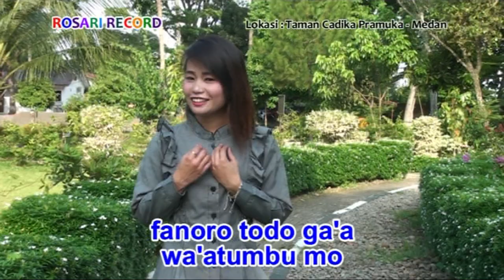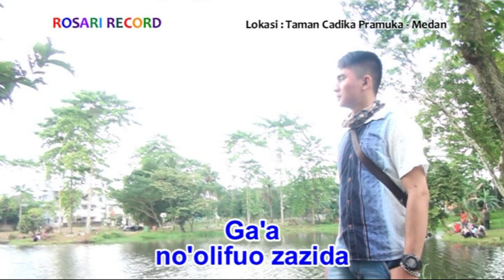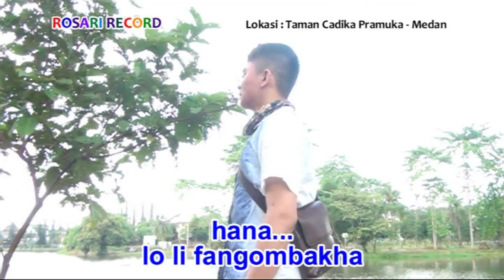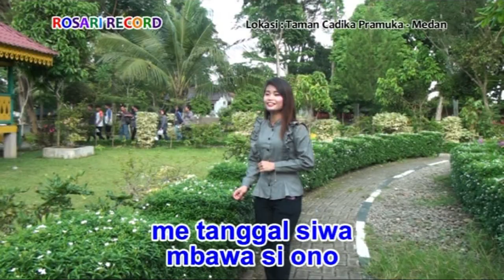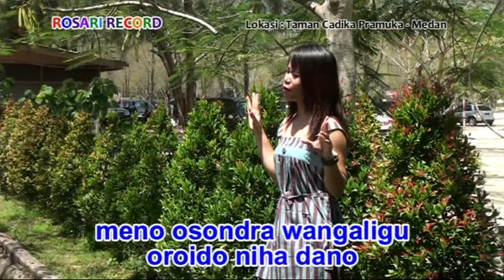Lagu Nias Paling Asyik - HATO TAWA HORO (Official Musik & Video)